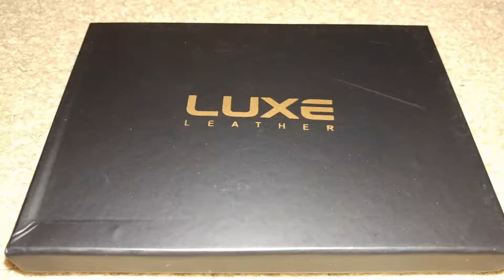Luxe Leather Slim Wallet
This is a very cheap and high quality product that is extremely thin and it is made of real leather.